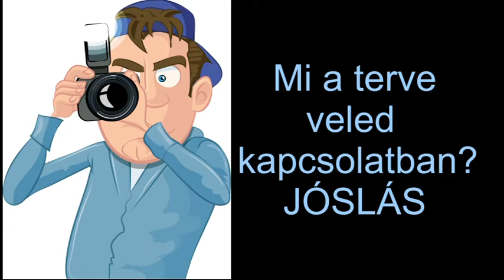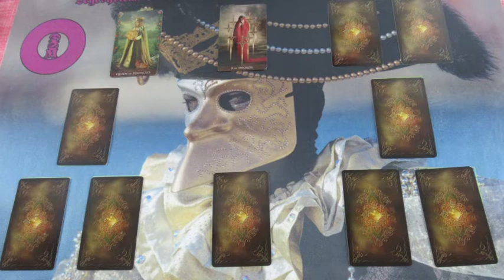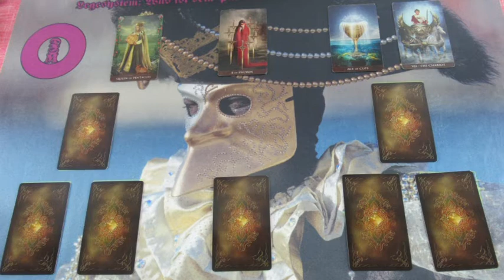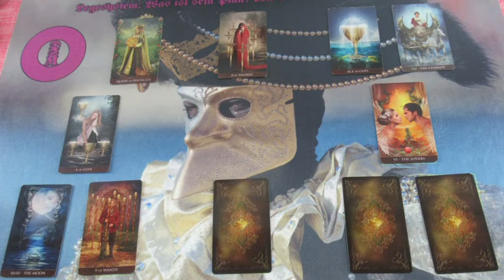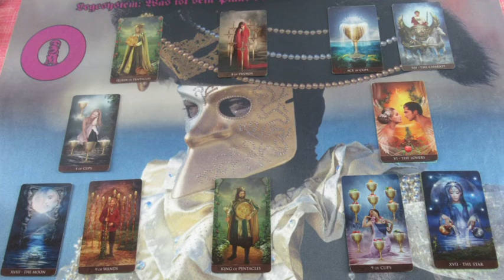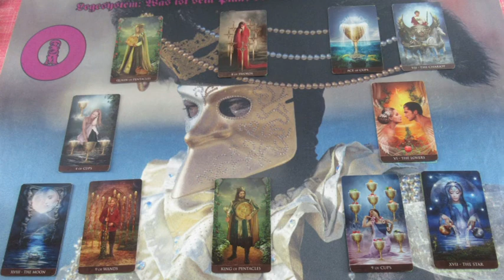Mi a terve veled kapcsolatban? Jóslás VIVIENA számára